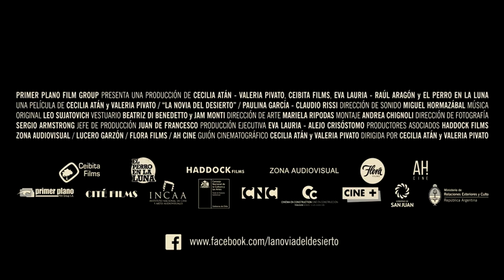Trailer de LA NOVIA DEL DESIERTO, con Paulina García y Claudio Rissi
Avance de la ópera prima de Cecilia Atán y Valeria Pivato. Estreno mundial en Cannes 2017. Estreno comercial en Argentina: 21 de septiembre.